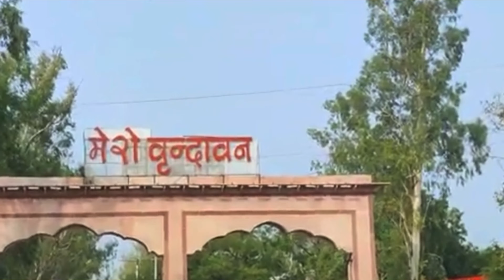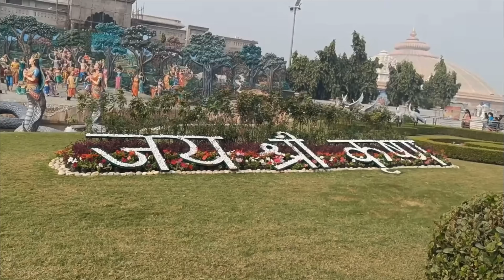Finally Aa Gaye वृंदावन😍| VRINDAVAN VLOG - Man Khush Ho Gaya❤️🦚| The Glamour World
Hey my Glamour fam! In this video I am sharing Episode-2 of my travel series, where we explore VRINDAVAN. __________________________________________________________________________________________________________________________________________________________________________